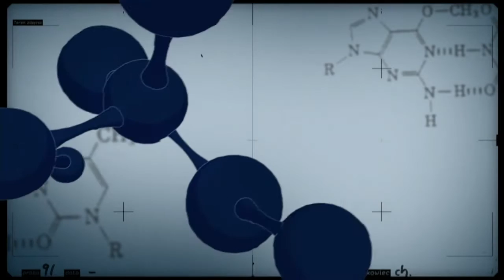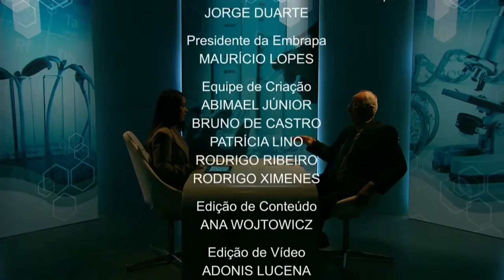Conexão Ciência comenta os 50 anos da revista Pesquisa Agropecuária Brasileira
CONEXÃO CIÊNCIA - 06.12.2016: Esta edição do programa aborda a história de uma das revistas científicas mais importantes da área da agricultura e pecuária - a PAB (Pesquisa Agropecuária Brasileira). O pesquisador da Embrapa, Emilson França de Queiroz, fala da publicação.